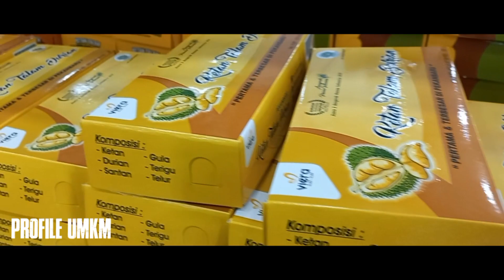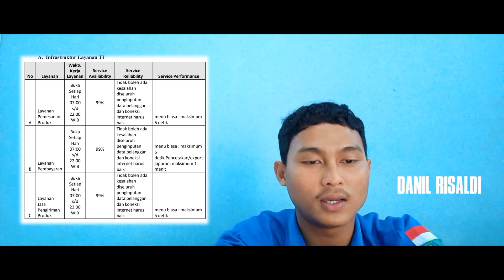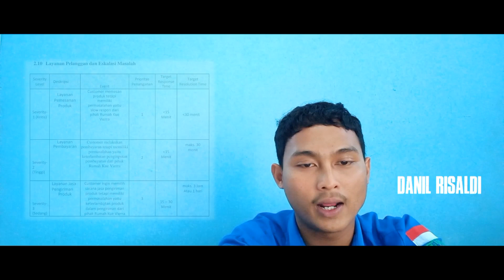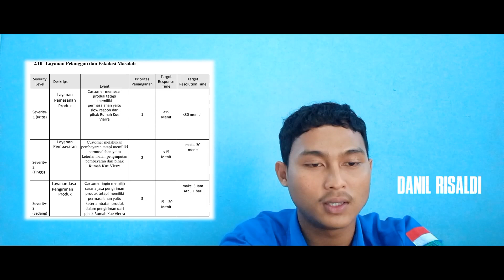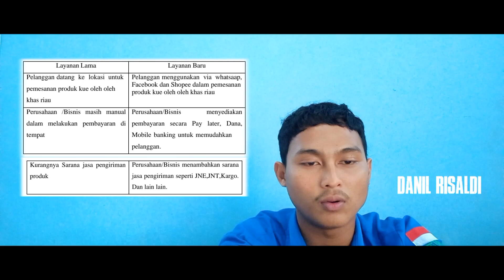PROJECT SYARAT UAS ITSM - KELOMPOK CORE SERVICE